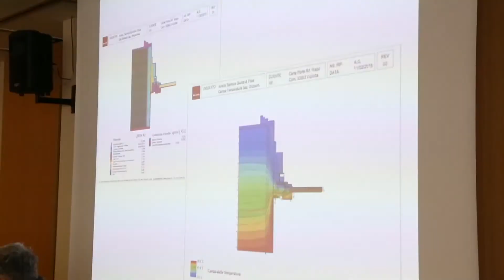Intervista a Massimo Turcato - DE CARLO - Verona 6 Ottobre 2015